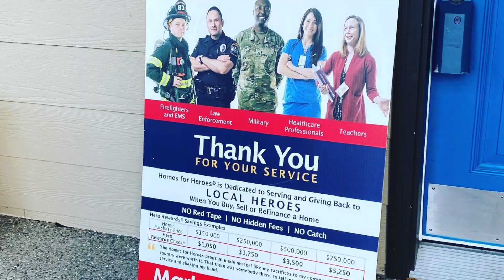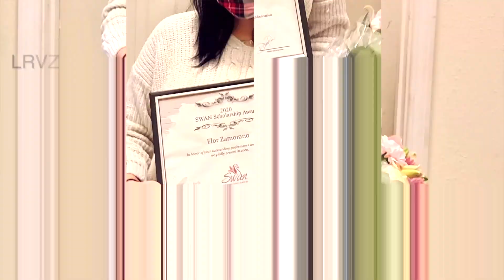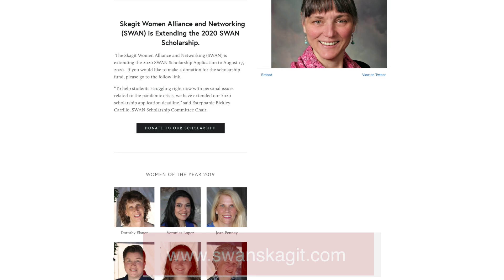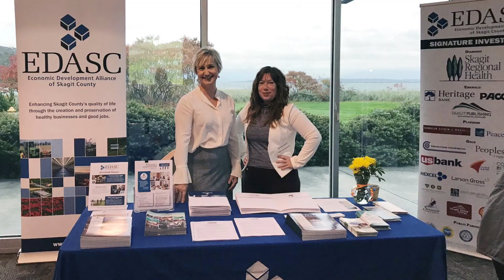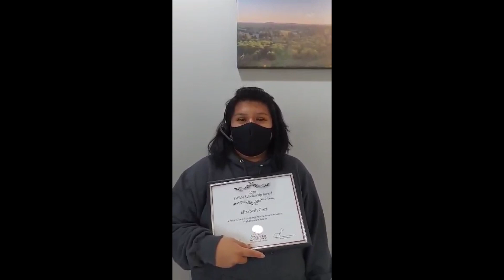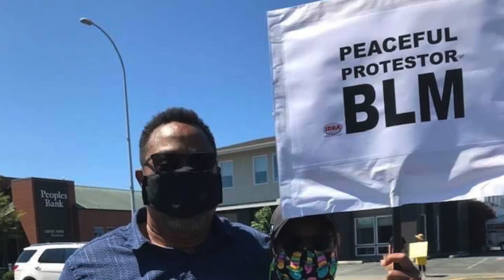SWAN 2020 Recognition Event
Jenifer Howson and Morgan Curry present this year's SWAN Recognition Event, highlighting 5 Skagit women who have contributed to making a meaningful difference to the community. Also highlighted, are 5 recipients of SWAN Scholarships, as well as shout-outs from a host of local supporters.